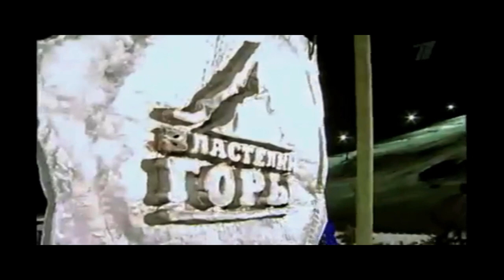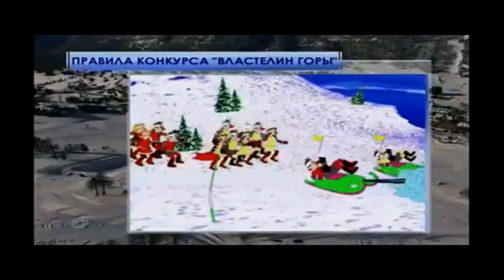Battles of Ukraine and Russia Tv Show "Lord of the Mountain" Alex Lee